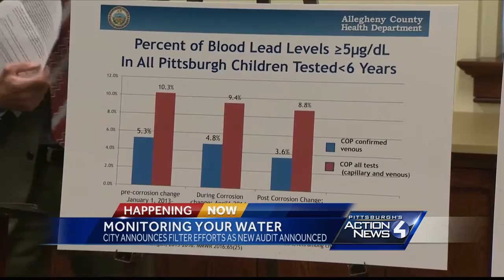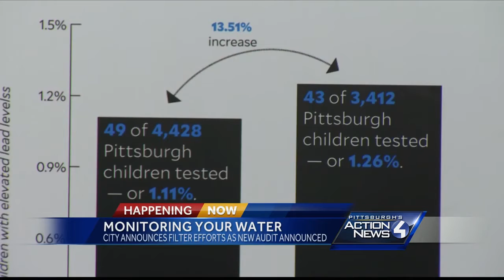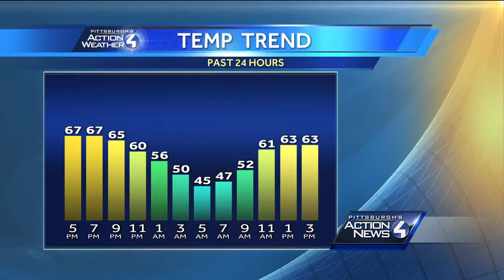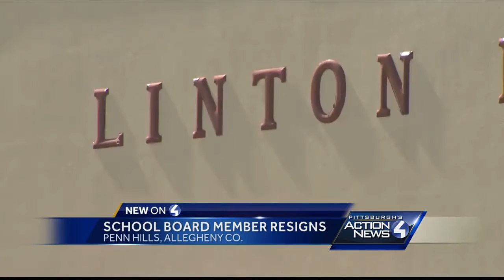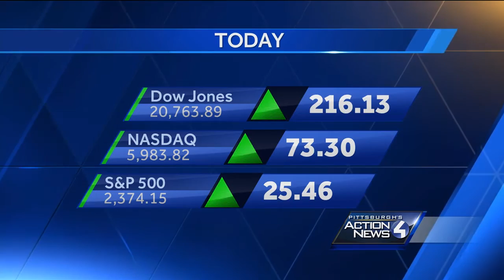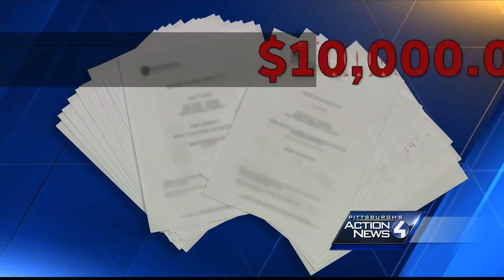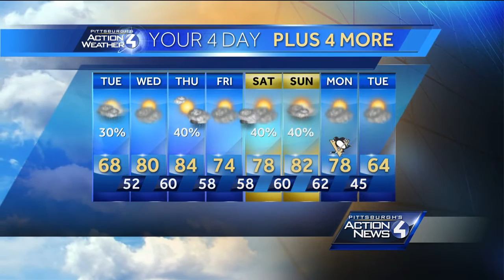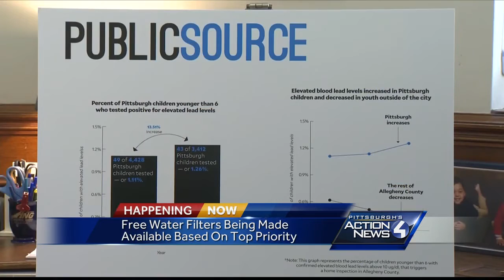South Side altercation ends in arrest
Four bikers face charges after police say they went after the victim because of a shirt he was wearing.